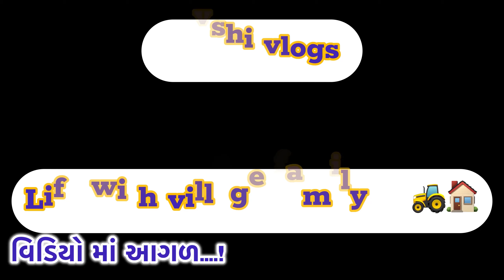નેટવર્ક માં લોચા jio vs airtel | Network ma 👵 lochha | Gujarati family vlogs | devshi vlogs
devshi vlogs - જય દ્વારિકાધીશ

આ ચેનલ ઉપર દરરોજ ગુજરાતી vlog જોવા મળસે..

👨‍💼 દેશી vlogs એક દમ સાદાઈ
🌿 farmer vlogs (જય કિસાન જય જવાન)
👨‍👩‍👦‍👦 ફેમિલી vlogs
      🧑‍💻 પ્રાઇવટ નોકરી
uplod time : સવારે 8 thi 10 વાગે🕐

તો ગુજરાતી તરીકે સપોર્ટ કરજો🙏🏻

for businesses  Inquiry👇
devshi876​@gmail.com

Lost of family’s ❤️